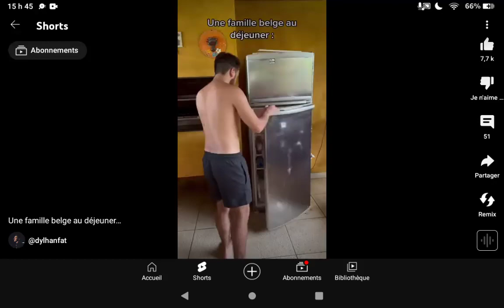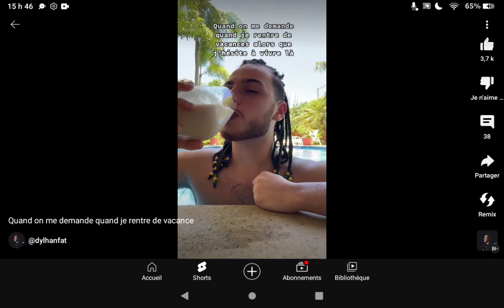tout un dylan